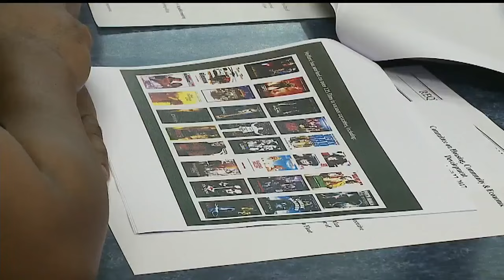LA production company wants to shoot thriller movie in Youngstown